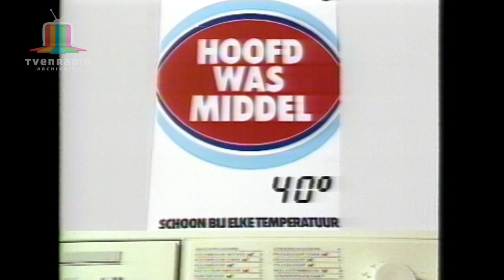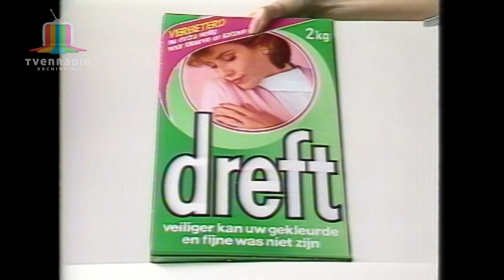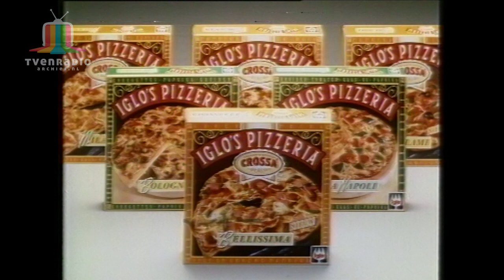Ster Reclame Loeki de Leeuw Deltavlieger Vrijdag 29-07-1988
Intro Loeki de Leeuw Deltavlieger

Mac Donalds - Ze zei meneer tegen me! (Bartho Braat Jef Alberts)
PTT Post
Thomas hondenbrokken
Dreft wasmiddel
Ola Festini
Safaripark Beekse Bergen
Iglo Pizza

Outro Loeki de Leeuw Deltavlieger

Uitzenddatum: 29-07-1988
Cassette Source: BASF LVC-120 N1700
Timebase Corrector: G2 MSTC Ultima
Capture card: Blackmagic UltraStudio 4K
Edit: Adobe Premiere CC 2015
Encoder: Adobe Media Encoder